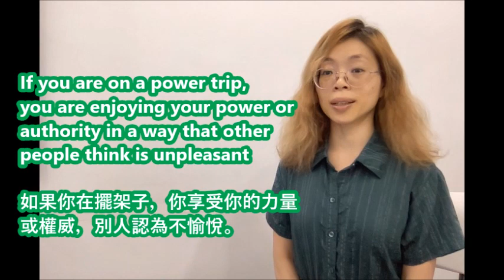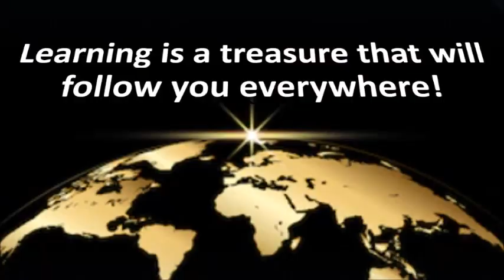【Real Life English】Power Trip (擺架子)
Don't let anyone boss you around!